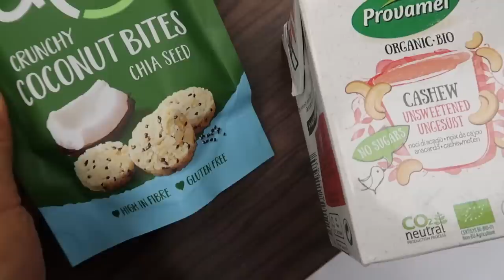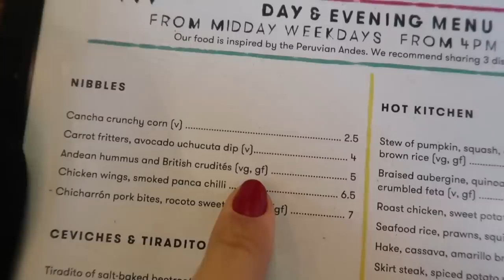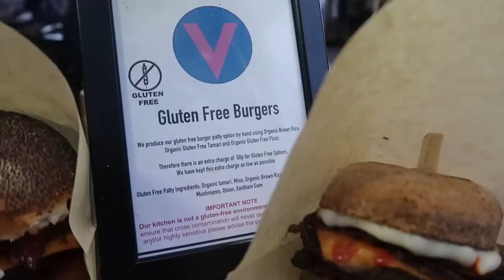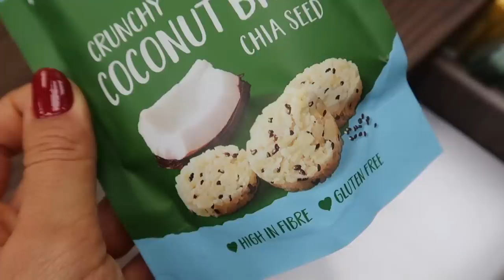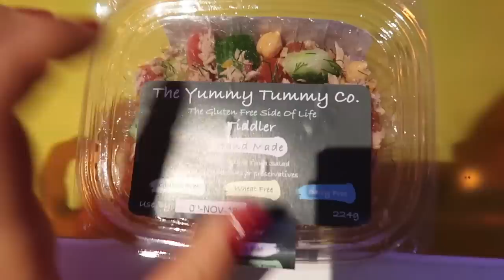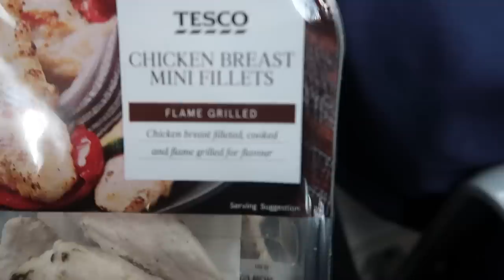MANGIARE INTUITIVAMENTE IN VIAGGIO || EVENTO ADIDAS & CONCERTO DI DUA LIPA A LONDRA. - vlog #86